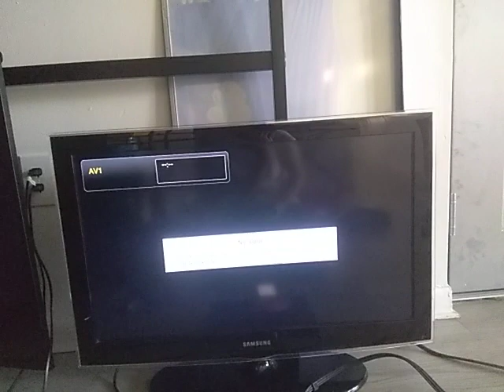Opening To Buttered Side Down The Movie - Homemade Version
The Berenstain Bears Movie